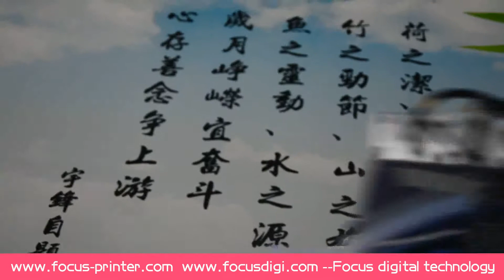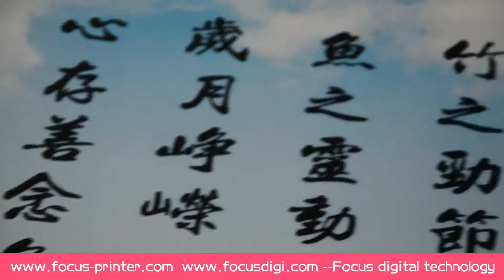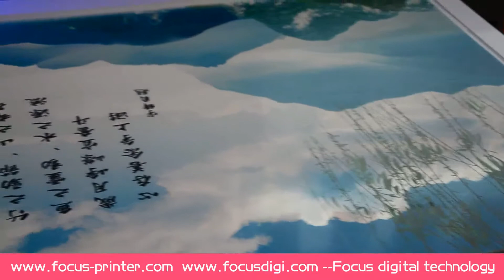GJ5078 6pass 打印瓷砖